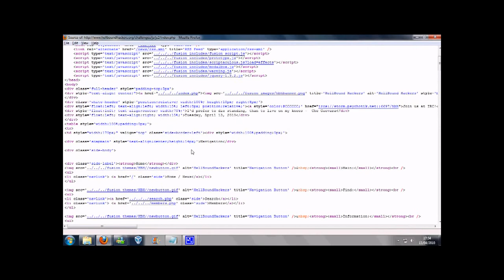iExploitTube Episode 19 Hellbound Hackers Javascript 2